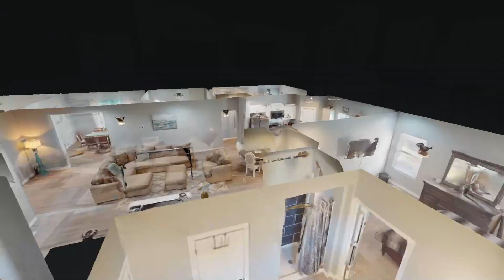286 Emily Ln Bell Buckle TN 37020 — Steve Herron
286 Emily Ln Bell Buckle TN 37020 - Steve Herron

286 Emily Ln Bell Buckle TN 37020 - Steve Herron

286 Emily Ln Bell Buckle TN 37020 - Steve Herron